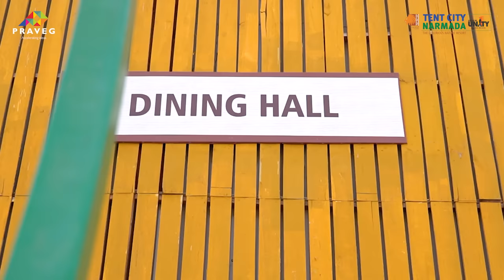A Day at Tent City Narmada | Tented Accommodation | Statue of Unity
Glimpses of the premium tented stay with fun-filled activities at Tent City Narmada. A destination for solo or group travelers at Kevadia, Gujarat.